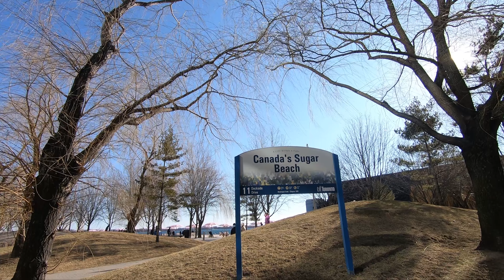[4K] 🇨🇦 Toronto Walk - Sugar Beach | Urban beach at Waterfront, Downtown Toronto, Canada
In this video, I walk along sugar beach located in downtown Toronto, Ontario. Enjoy this video of this scenic walk on this sunny and beautiful spring day here in Toronto, Canada.